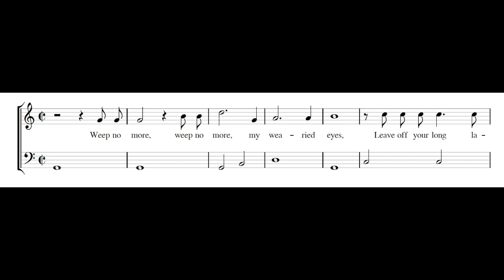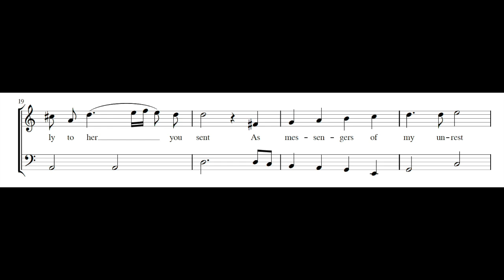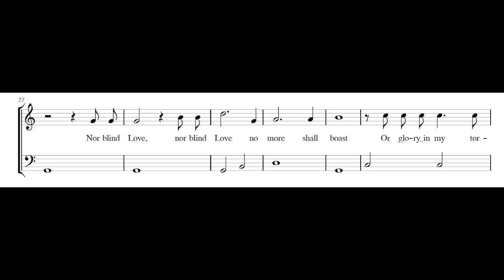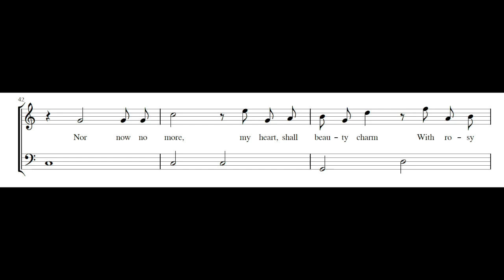NICHOLAS LANIER: Weep no more my wearied eyes PDF SCORE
Composed by Nicholas Lanier (c.1588-1666). From British Library, Add. MS 56279; NY MS Drexel 4257.

Ellen Hargis, soprano
Paul O'Dette, lute, theorbo

Lanier, a singer, lutenist, and artist, was performing at court as early as 1613 and became a lutenist in the King’s Musick in 1616. His songs indicate he was a significant innovator in realizing the declamatory form. For a court masque by Campion in 1613, he composed and sang “Bring away the sacred tree,” which may be one of the earliest declamatory ayres. It circulated in later sources with the text “Weep no more my wearied eyes.”

Given the proximity of that date to the original production of The Queen of Corinth, it seems possible that the play lyric may first have been set to Lanier's tune, and the related "Weep no more" lyric was later inspired by the play song and created to fit the same melody.

References:

Buelow, G. J. (2004). A History of Baroque Music. United States: Indiana University Press.
Duffin, R. W. (2018). Some Other Note: The Lost Songs of English Renaissance Comedy. United States: Oxford University Press.